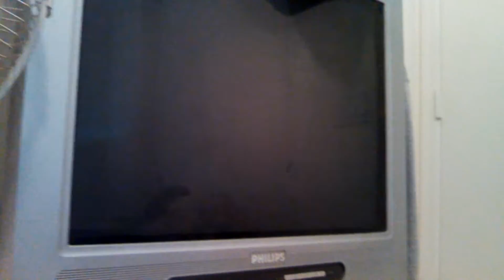Huckleberry Finn's Diary of the Future #6